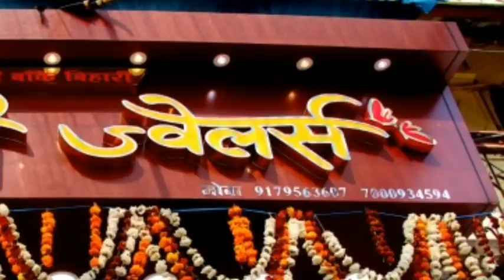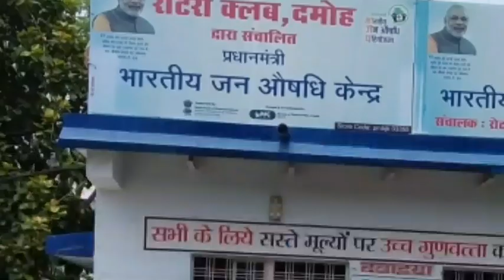DAMOH-केंद्रीय मंत्री प्रहलाद पटेल ने किया सतधरू सिंचाई एवं पेयजल परियोजना का औचक निरीक्षण-12/12/20